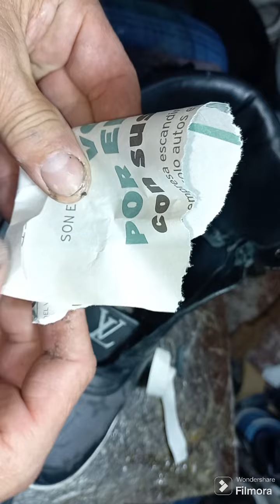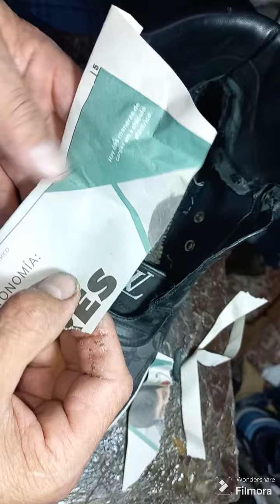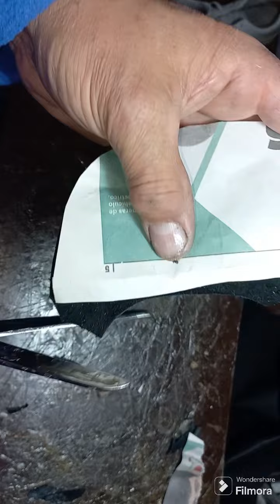cómo pegar con PVC y parchar la talonera